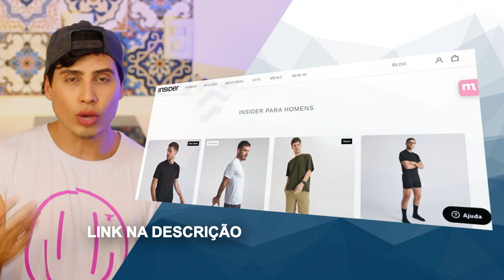Como usar cuecas JOCKSTRAP? | Thi Martins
A cueca Jockstrap foi originalmente conhecido como uma espécie de cueca para atletas. Com a função de proteger as partes íntimas durante certas atividades físicas. Atualmente se tornou algo além de um acessório esportivo, levando muitos homens a utilizar o modelo de cueca em seu dia a dia.
Como usar cuecas JOCKSTRAP?

Edição:
Vitor Marsale - @vitormarsale